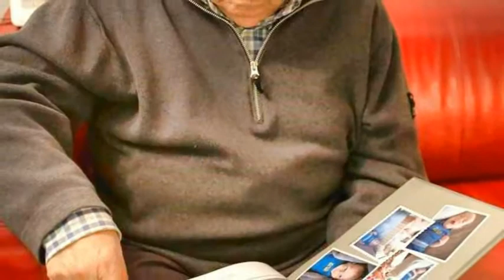2015 04 Pessah nofit Glicksman